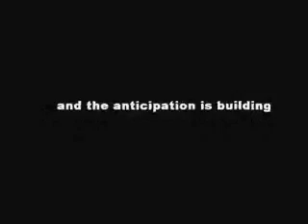Caveat Emptor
Trailer for Halloween party movie about a haunted watch